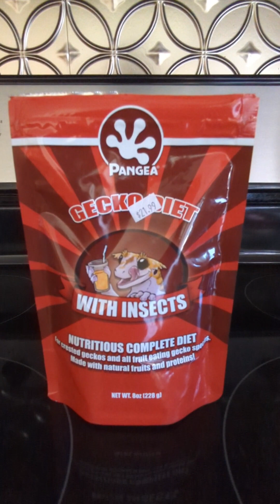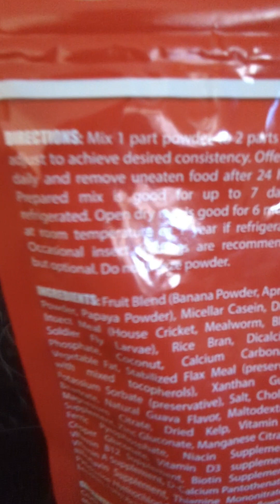My new Pet, a Crested Gecko!🦎